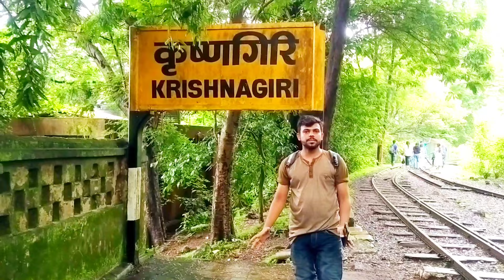25 साल पहले यहाँ हुई थ(परदेसी बाबू ) फिल्म की शूटिंग (pardesi babu film wala station (vlog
25 साल पहले यहाँ हुई थ(परदेसी बाबू ) फिल्म की शूटिंग (pardesi babu film wala station (vlog

Pardesi Babu film ki shooting location
Govinda ki Pardesi Babu Film
Pardesi Babu film ki shooting yahan per hui thi
Sanjay Gandhi National park mein Hui Govinda ki film ki shooting
Govinda ki best movie Pardesi Babu
Govinda
Govinda ki sabse behtarin movie

Coolie movie ki shooting location

परवरिश फिल्म की शूटिंग लोकेशन मरीन लाइन

वांटेड मूवी की शूटिंग लोकेशन बांद्रा बैंडस्टैंड

डॉन फिल्म की शूटिंग लोकेशन बांद्रा बैंडस्टैंड

शराबी फिल्म की शूटिंग लोकेशन माउंट मैरी चर्च के पास

जुनून फिल्म की शूटिंग लोकेशन मेहबूब स्टूडियो के पास

लंका फिल्म की शूटिंग लोकेशन बिजनोर में

रंगीला फिल्म की शूटिंग लोकेशन वर्सोवा बीच